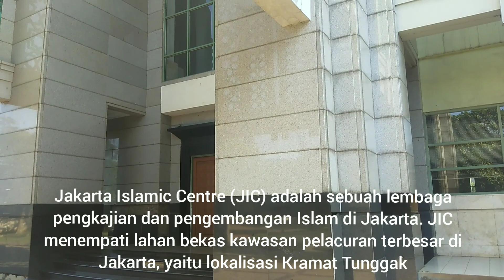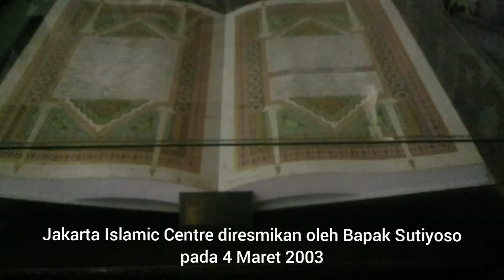Jakarta Islamic Centre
Channel KOTAKU adalah sebuah channel yang menampilkan kemajuan dan perkembangan suatu daerah atau kota dengan menyajikan moda transportasi, sarana olah raga, pusat perbelanjaan,tempat wisata hingga tempat-tempat yang menjadi berkumpulnya khalayak ramai.

Semoga informasi yang chanel KOTAKU sajikan bisa menambah wawasan dan pengetahuan teman-teman sekalian. Dan kamipun menerima masukan atau kritik agar channel KOTAKU bisa semakin maju dan berkembang dan bisa memberi manfaat yang berguna.

Terima kasih teman-teman sekalian dan selamat menikmati